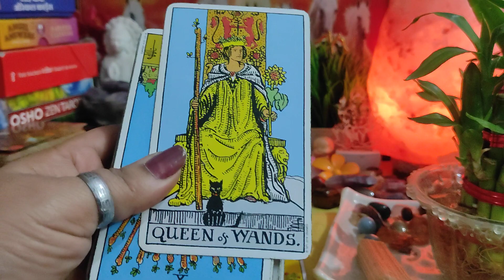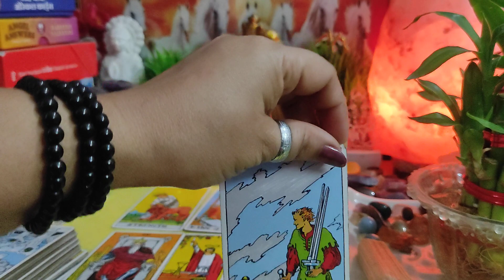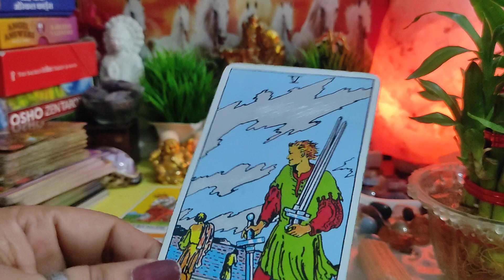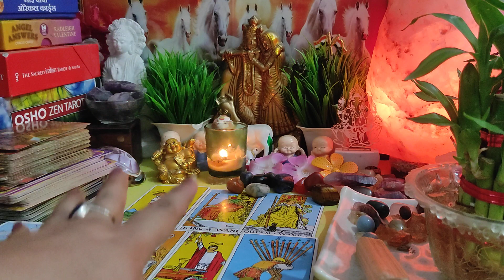💗🧿आज शाम आपके पार्टनर आपके लिए क्या फील कर रहे हैं?🔮All Signs: Current Energy⚡⚡|Timeless